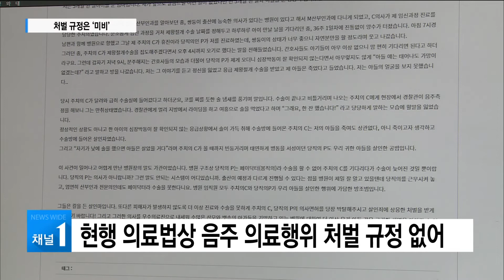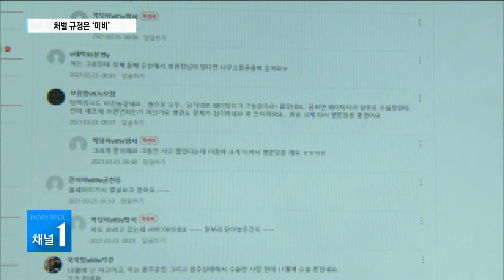청주 M산부인과 주치의 음주 수술… 처벌 규정은 ‘미비’/현대HCN 충북방송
음주 운전은 처벌 받고
음주 수술은 처벌할 규정이 없다면 어떨까요?

대한민국 의료법상 음주 의료 행위에 대한
명문화된 처벌 규정이 없습니다.

청주 한 대형 M 산부인과 주치의가
음주 수술 등으로 출산 중
아이를 잃은 사고 역시

이 때문에 처벌 수위가 낮을 것으로 보여
논란이 예상됩니다.